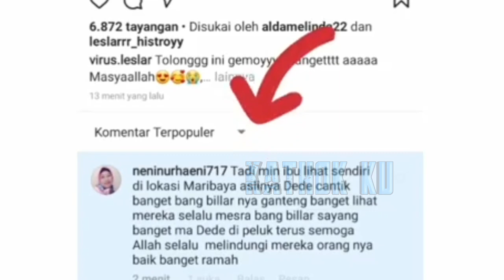Pagi2 Bertaburan MESRANYA Lesti Billar di Lokasi Wisata❓